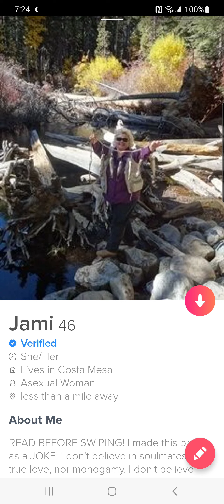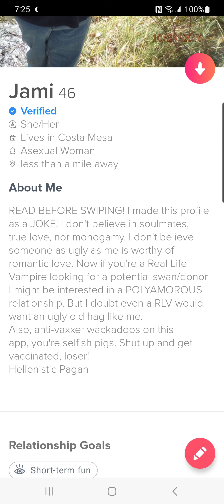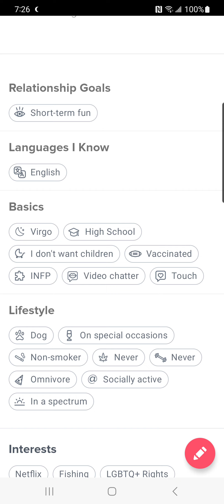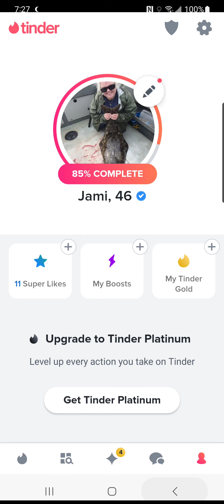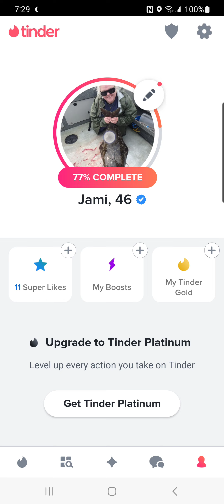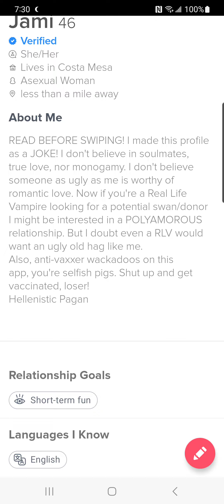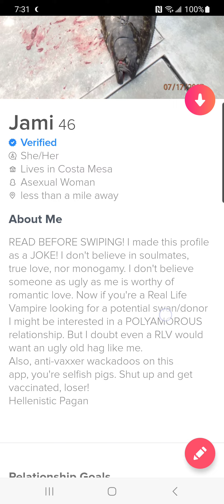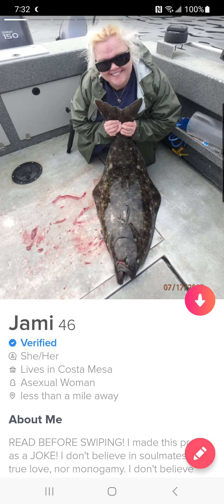Tinder Update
I had over 2,500 likes on my JOKE profile and I'm absolutely disgusted by it. 2,500+ people with ZERO reading comprehension and are apparently in need of eye surgery to want to match with a fat, ugly, worthless old hag like me.